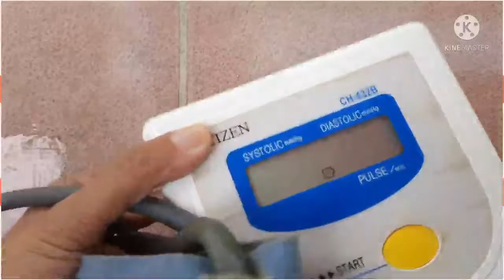bismillah bmw sukabumi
kembali ketempat tugas
makasih mami udah di anterin kerumah